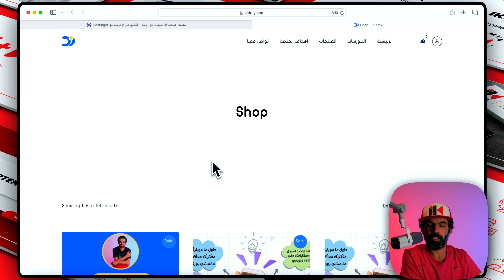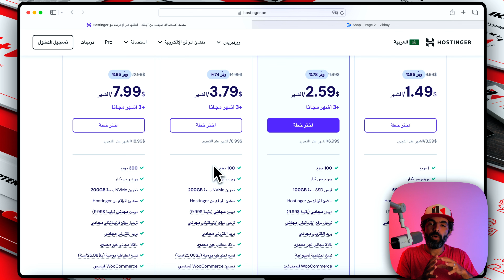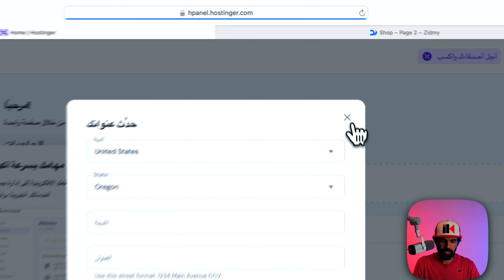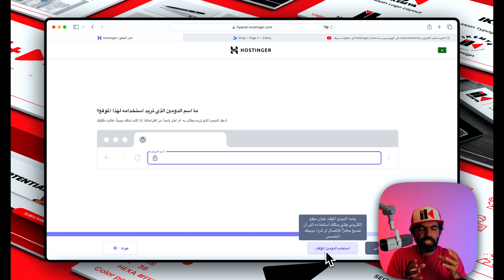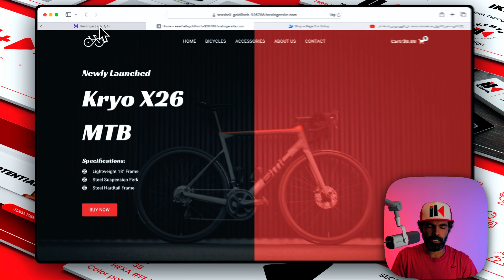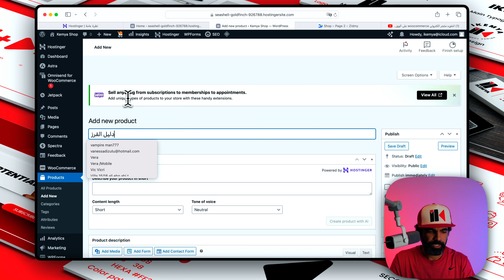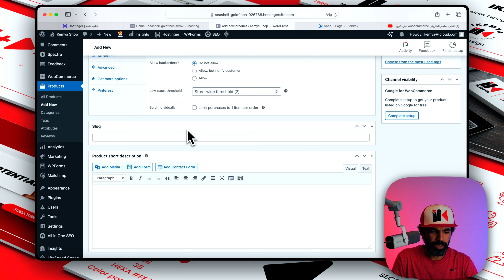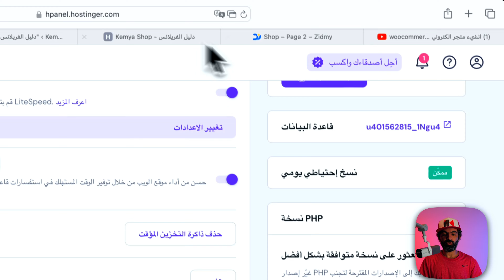بأسهل وارخص الطرق، صمم متجرك الإلكتروني في أقل من ساعة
لو حابب تحصل على الخصم استخدم اللينك دا
وتستخدم الكوبون دا ikemya

عجبك المحتوى وحابب تدعم كيميا؟ تقدر تعمل دا بحاجات بسيطة جداً
٣: اتكلم عن القناة مع أصحابك عشان يتابعوها ويستفادوا بالمحتوى
٤: حط في بالك ان كيميا بيتمنالك كل خير ونجاح وأكيد انت برضو هتحب الخير ليه ولغيره
وأخيرا شكرا لمشاهدتك ودعمك سواء عملت شير ولايك وسبسكرايب او لأ